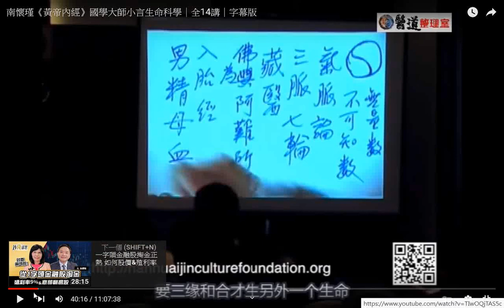南懷瑾《黃帝內經》國學大師小言生命科學_生命的起源--三緣和合而有生命，含父精母血加上靈魂(附註--無極之真，二我之精，妙合而凝，三五成性，乾道生男，坤道生女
生命的起源--三緣和合而有生命，含父精母血，加上靈魂(參考南懷瑾的演說) 談黃帝內經
南懷瑾《黃帝內經》國學大師小言生命科學｜全14講｜字幕版
2021年12月25日